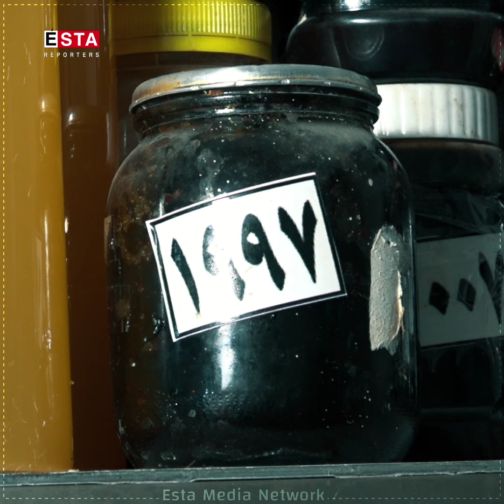23 ساڵە لە سلێمانی كاری فرۆشتنی هەنگوین دەكات و باسی جیاكردنەوەی هەنگوینی باش و خراپ لە یەكتر دەكات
”كاكە حەمەی هەنگوین" 23 ساڵە لە سلێمانی كاری فرۆشتنی هەنگوین دەكات و باسی جیاكردنەوەی هەنگوینی باش و خراپ لە یەكتر دەكات